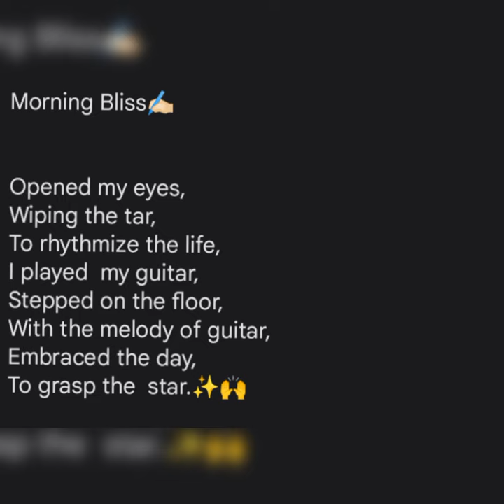"Morning Bliss;Strumming Sunrise"✨️🖊️🎶🎵🎸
Poem is written by Uvini Thiyanima Kodithuwakku